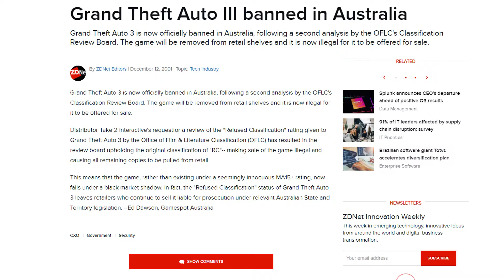Is GTA 3 Still Good? (Grand Theft Auto III) | Retro Supershow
Grand Theft Auto: The Trilogy - Definitive Edition is out now, but whatever! We're going way back to 2001 for this review to see if this ultra violent and controversial title is still worth a look.